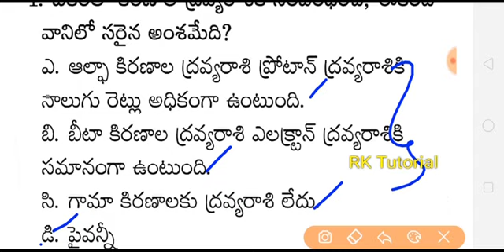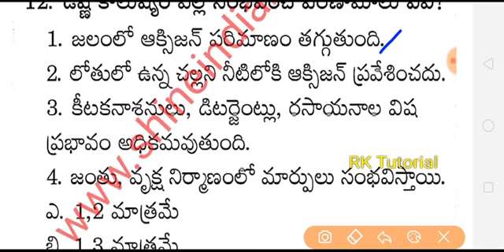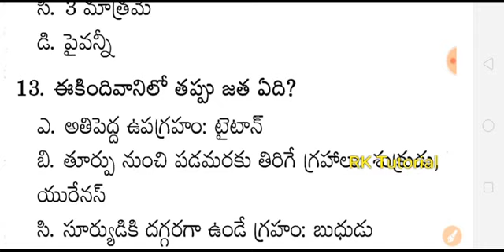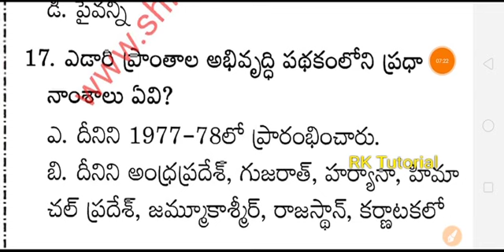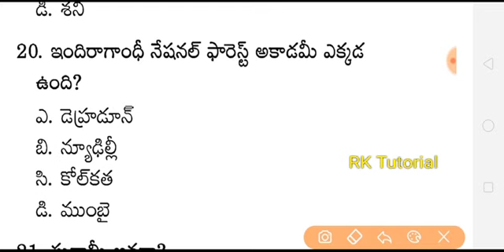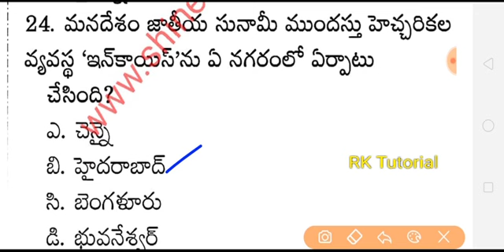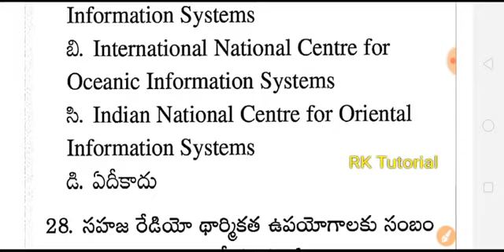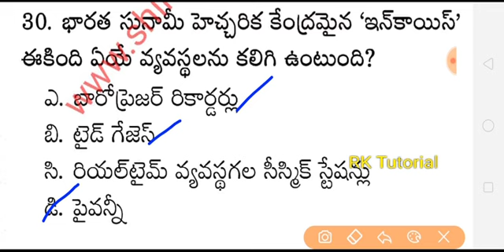జనరల్ నాలెడ్జ్ || General knowledge bit bank -11 || Important for all competitive exams